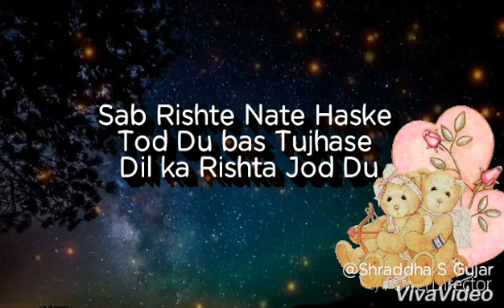Sab Rishte Naate Hus Ke Tod Du